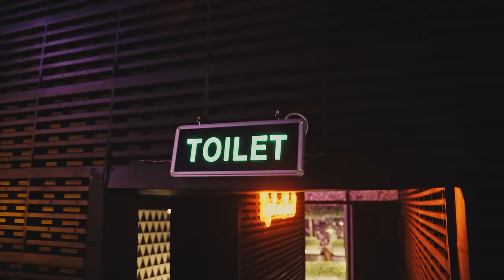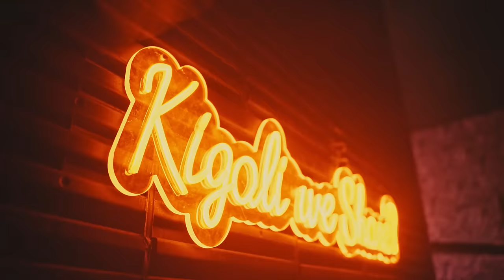DJ Pyfo - SOLO(official video) Ft Shemi, B-Threy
The official music video for Dj Pyfo featuring Shemi & B-Threy - Solo
listen, share and download Solo here ;

Director; The Jewish brothers& Chico Berry
Audio: Huybbie, Romiyo, ProZed, Jokassh